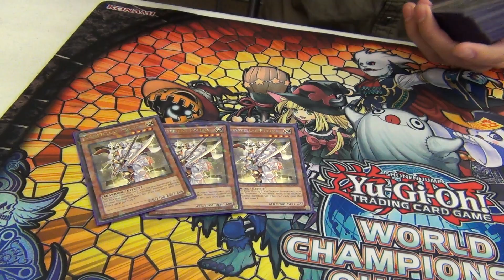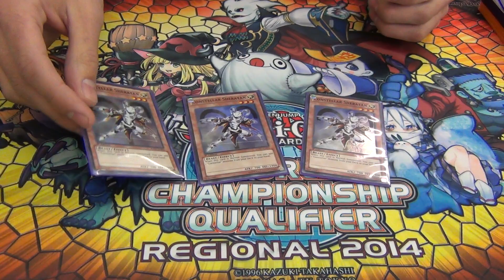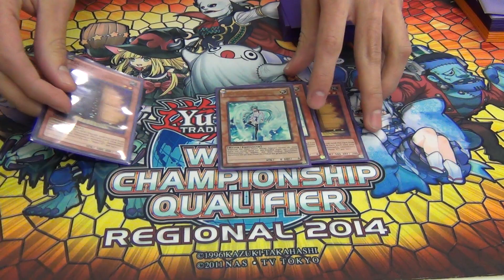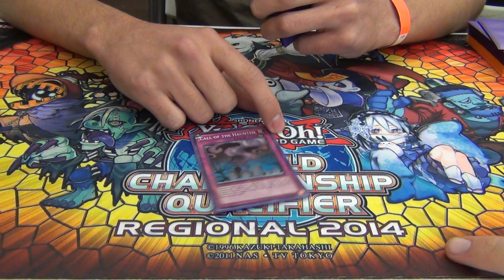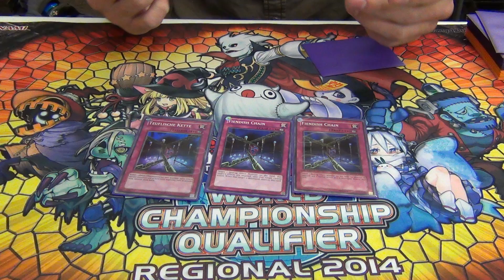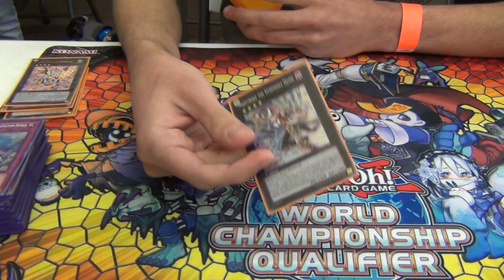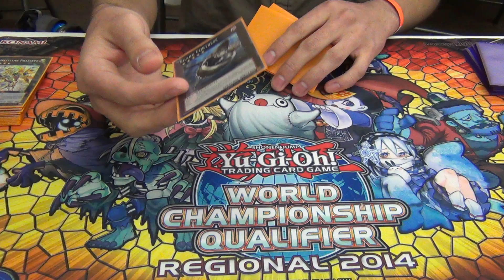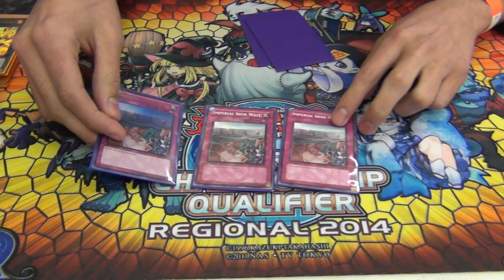Yugioh 12/7/13 Lenexa, KS Regional 8th Place Deck Profile - Constellars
Here is another deck profile from the Lenexa KS regionals this past week!